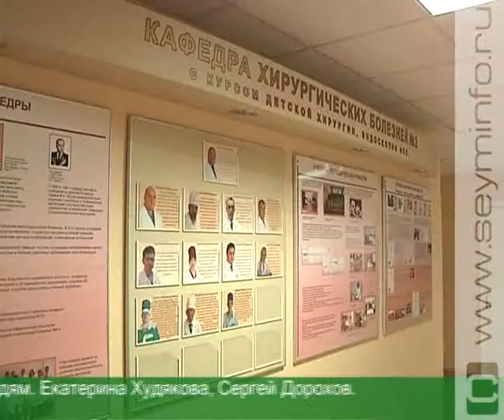Выдающийся курский врач и педагог Петр Назаренко отмечает юбилей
В октябре 75 лет отмечает кафедра хирургических болезней № 2. Ее почти 30 лет возглавляет выдающийся врач Петр Назаренко. Недавно ему исполнилось 70 лет. Несмотря на почтенный возраст, юбиляр не спешит уходить на пенсию. Он полон оптимизма, новых идей и планов в области медицины.